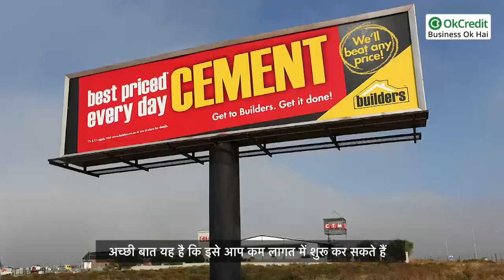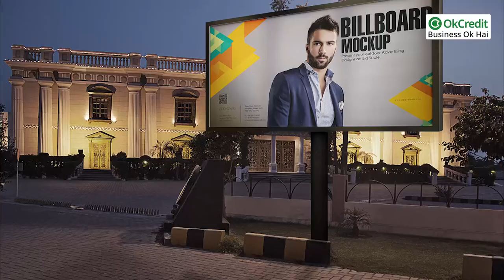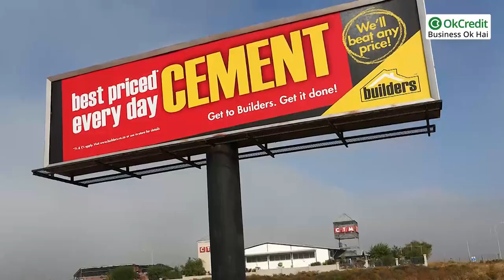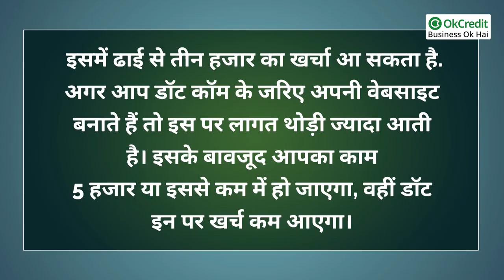Online Hoarding Business | ऑनलाइन होर्डिंग बिजनेस | OkCredit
आजकल जॉब करना आसान नहीं है। सरकारी हो या प्राइवेट हर फील्ड में काम का प्रेशर बढ़ गया है, लेकिन इसके बदले सैलरी में बहुत ज्यादा इजाफा नहीं हुआ है।
अगर आप भी अपने सपनों को पूरा करने के लिए इन चीजों से निकलकर बिजनेस करने की सोच रहे हैं, मगर बजट के चलते इसे शुरू नहीं कर पा रहे हैं तो आज हम आपको
एक ऐसे बेहतरीन बिजनेस आईडिया के बारे में बताएंगे जिससे आप लाखों की कमाई कर सकेंगे। आज हम लाए है, बिजनेस डिजिटल होर्डिंग्स बनाने का है। आप इस काम को घर बैठे शुरू कर सकते हैं। अच्छी बात यह है कि इसे आप कम लागत में शुरू कर सकते हैं। कोरोना काल के बाद से ऑनलाइन बिजनेस आईडियाज तेजी से ग्रोथ कर रहे हैं,
ऐसे में ये विकल्प आपके काम आ सकता है। आज के समय में कई कंपनियां अपना ऐड तैयार कराने के लिए डिजिटल होर्डिंग्स और बैनर तैयार करवाती हैं। इसलिए अगर आपको कंप्यूटर की नॉलेज है तो आप इस बिजनेस से अपने करियर की शुरूआत कर सकते हैं।
 तो ​इस बिजनेस को शुरू करने के लिए किन बातों की जानकारी होनी जरूरी है, आइए जानते हैं |